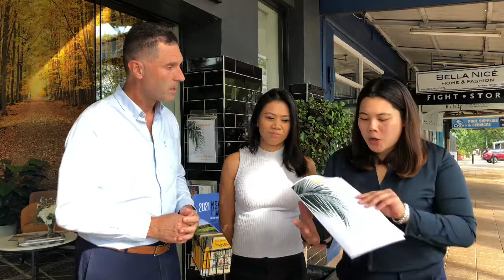11th March BDM - Nathalie for Top 3 in NSW